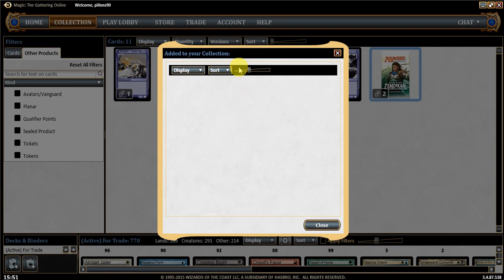Magic Online MTGO DRAFT UNPACKING Battle For Zendikar [BFZ] ITA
Ciao a tutti appassionati ed amanti di Magic The Gathering! Frezee tube è il canale che fa per voi..da oggi (per la prima volta in Italia) potrete assistere a dei match commentati (e soprattutto divertenti xD) di Magic Online,la piattaforma ancora,sfortunatemente e speriamo ancora per poco,non molto conosciuta ed usata in Italia.Seguiteci e godetevi i nostri match dove potrete conoscere nuove carte,imparare combo devastanti,strategie e regole delle carte ed infine un pò di sano e genuino divertimento (vi assicuriamo che non mancherà mai nei nostri match,ne vedremo delle belle!).
Tutto ma proprio tutto sulle Magic e su Magic Online solo qui su Frezee tube!! seguiteci e commentate numerosi,vi aspettiamo!

In questo video vedrete l'unboxing,in ANTEPRIMA UFFICIALE, delle bustine di BATTLE FOR ZENDIKAR!! Dobbiamo dire che è andato abbastanza bene..voi che ne pensate?? :P

Grazie a tutti e ricordatevi di iscrivervi e commentare numerosi e guardare tutti gli altri match e gli unboxing!! Se avete richieste particolari o suggerimenti non esitate a dircelo,a noi fa molto piacere :)
Scusate se ci sono eventuali problemi audio/video ma questi sono i nostri primi video e cercheremo video dopo video di migliorarli e renderli perfetti (o quasi.. :-P )